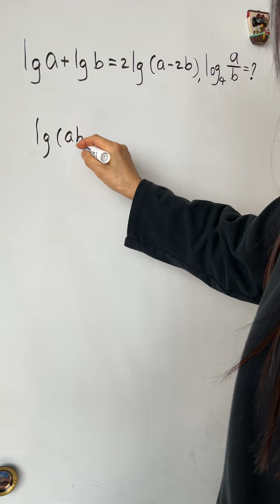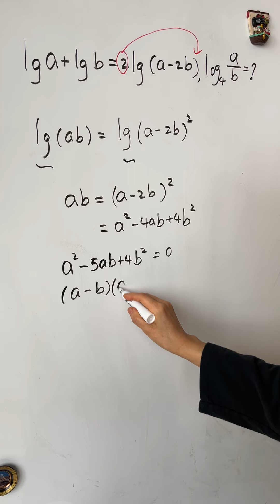MS Math - logarithm